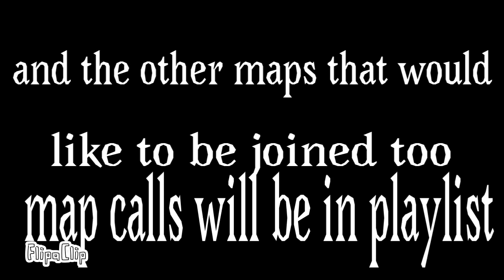Very important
In my playlist there is my map parts and map calls